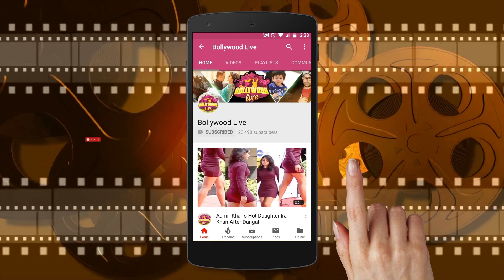Baba Gets Angry On reporter @ Trailer launch of Prasthanam On his B-day